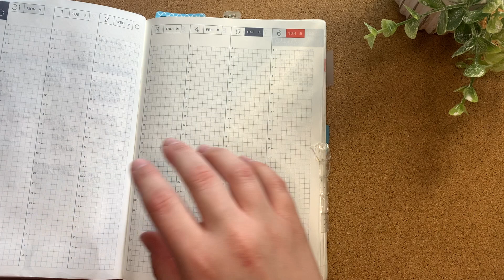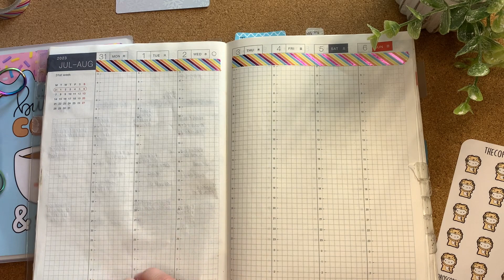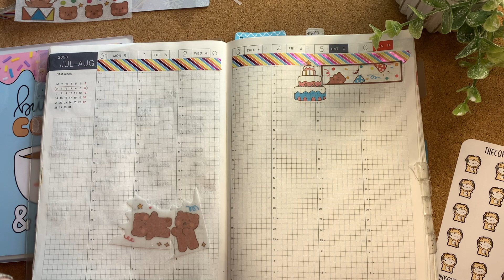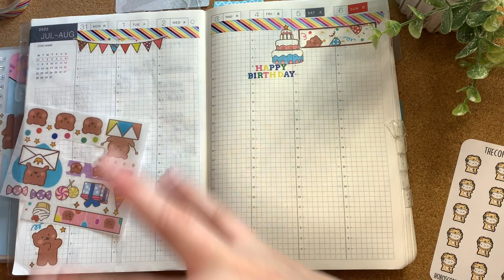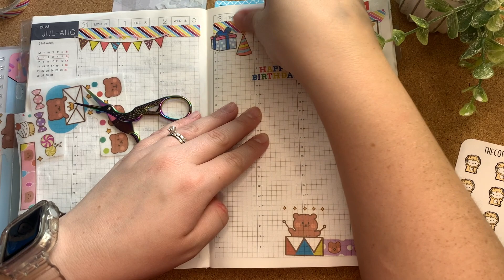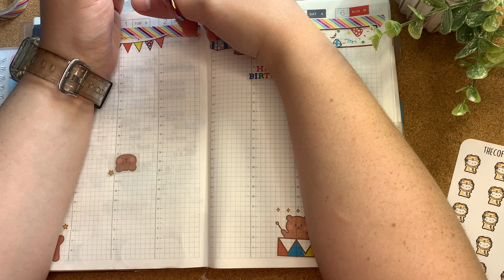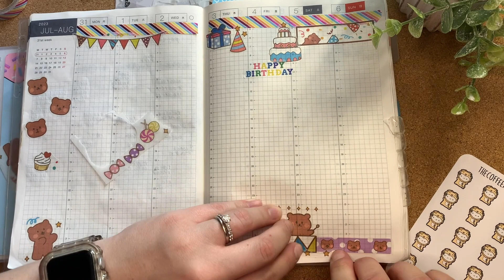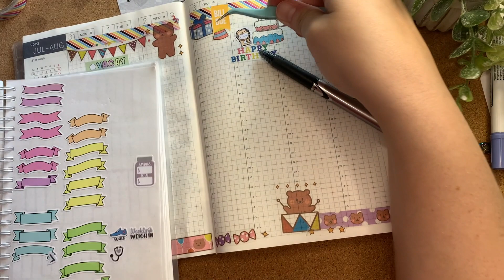weekly plan with me in my Hobonichi Cousin | july 31-august 6, 2023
It's my birthday week and these bears had a surprise in store for me, that's for sure.